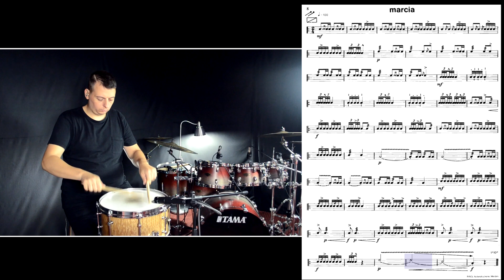Siegfried Fink ''Marcia''